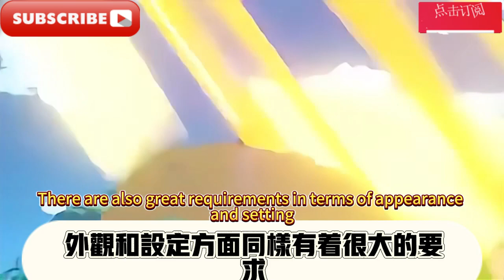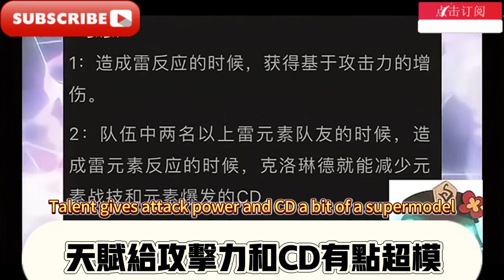原神4.7克洛琳德希格雯雙C技能定位確定，新體系來了！ 水神UP時間曝光，娜維亞終於復刻！ 原神：策劃為救流水下猛料，放出水神上替位，無限疊加生命之契，納塔角色提前登場，大量實機地圖曝光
Genshin Impact 4.7 Clolind Higwen's double C skill positioning has been confirmed, and the new system is here! The time of Water God UP was revealed, and Navia was finally re-engraved! Genshin Impact: In order to save the underwater materials, the water god was released as a substitute, infinite life contracts were superimposed, the character Nata appeared in advance, and a large number of real-world maps were exposed